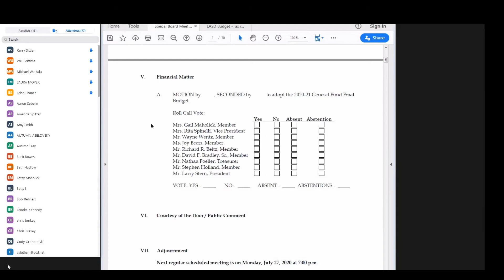Not a meeting of the public, that's for sure . . . Arrogance and the Ritaism